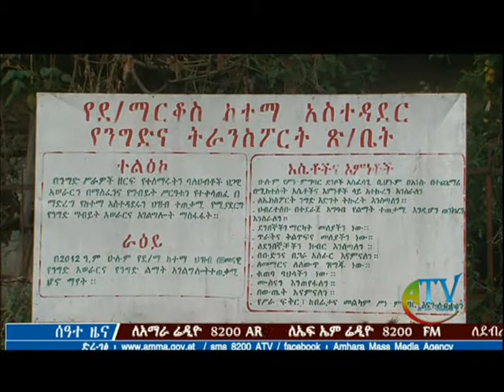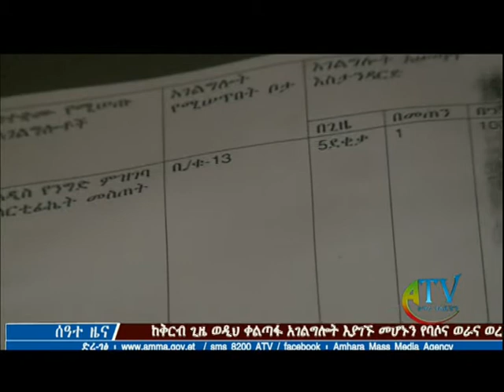የደብረ ማርቆስ ከተማ ንግድ ኢንዱስትሪ እና ገበያ ልማት ጽ/ቤት በጥልቅ ተሀድሶው መሰረት ለውጥ አላመጣም-ተገልጋዮች